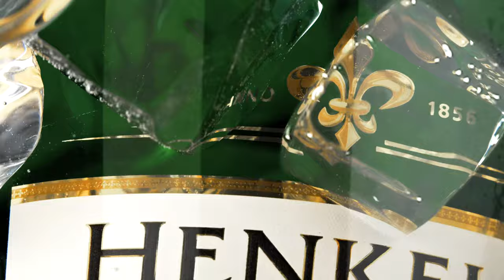Henkell Sparkling Wine - TVC 2020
Director: Michael Roulier & Philippe Lhomme
Creative Agency: BBDO
Production: Chamaeleon
Client: Henkell
Editor: Bruno Herlin
Director’s Assistant / Camera: Thomas Nagabbo
DIT / Phantom Operator: Thierry Pouffary